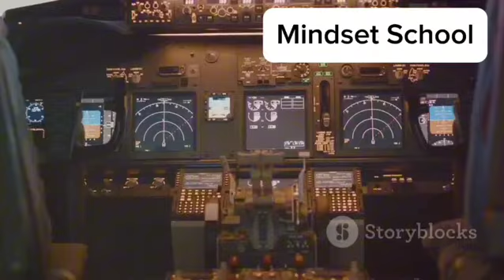Invention Of Aeroplane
Invention Of Aeroplane informative youtubevideo @MiNDSETSchool15